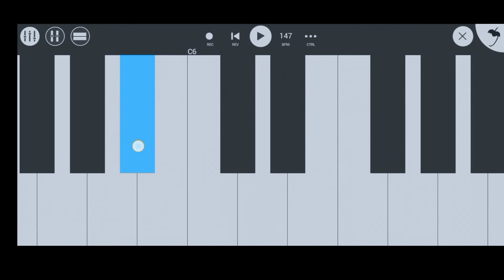Sancho Seth Sanwariya - मंडफिया विराजे सांचो सेठ सांवरियो सबका संकट काटे रे Pk Music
Sancho Seth Sanwariya
gokul Sharma Song
GokulSharma NewSong
Gokul Sharma Terading song